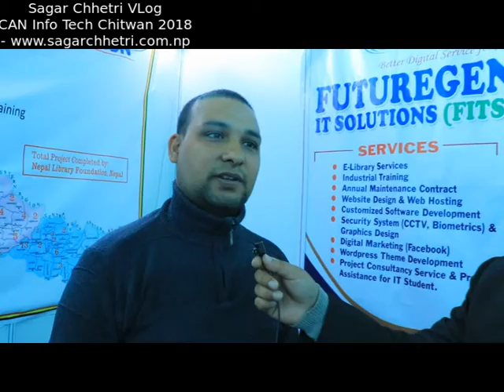Sagar VLog:: CAN Info Tech Chitwan 2018 - Futuregen IT Solution